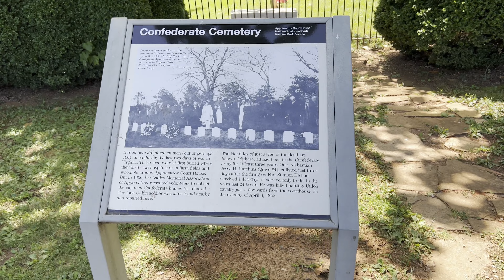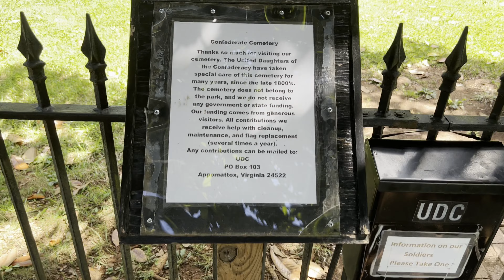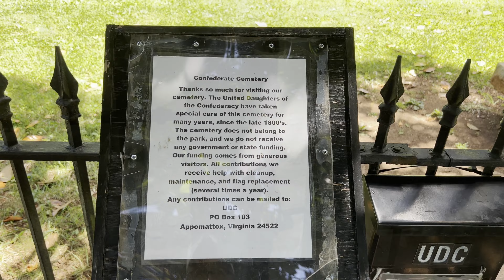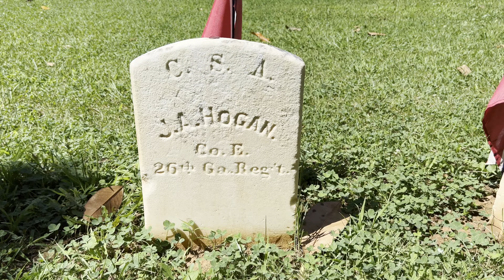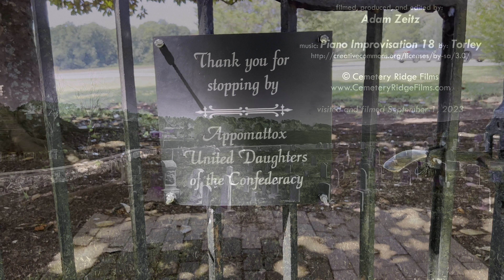Appomattox Court House Confederate Cemetery - Appomattox County, VA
Appomattox Court House Confederate Cemetery is not a part of Appomattox Court House National Historical Park, but it is surrounded by the park.